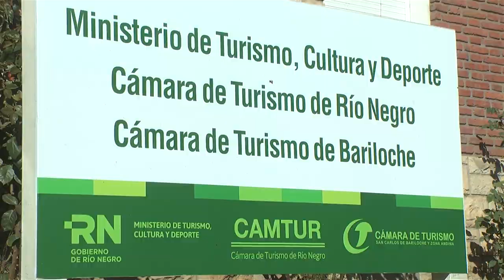La Filarmónica de Río Negro se presenta en Bariloche con Ángel Mahler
El domingo 31 la Orquesta Filarmónica de Río Negro culminará su gira de marzo en el Teatro La Baita de San Carlos de Bariloche con música dirigida y escrita por Ángel Mahler. La presentación tendrá lugar a las 20.

NOTA: Daniel Sanguinetti, Secretario de Coordinación del Ministerio de Turismo, Cultura y Deporte